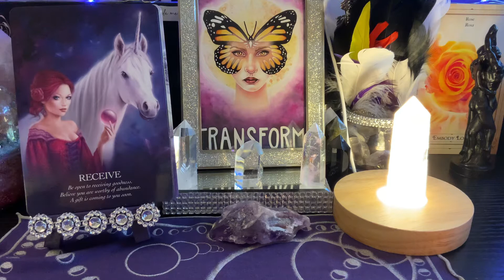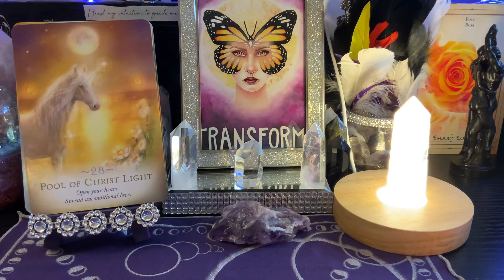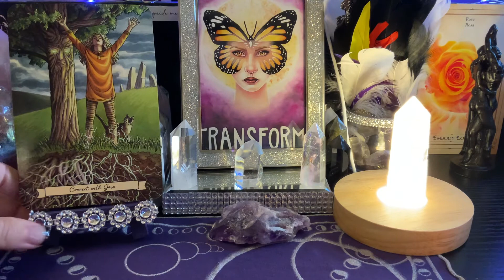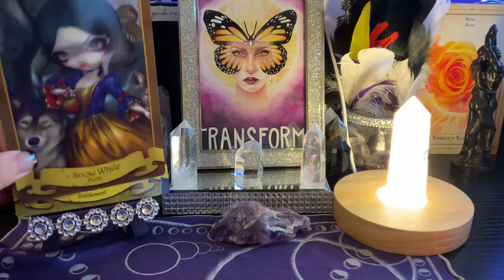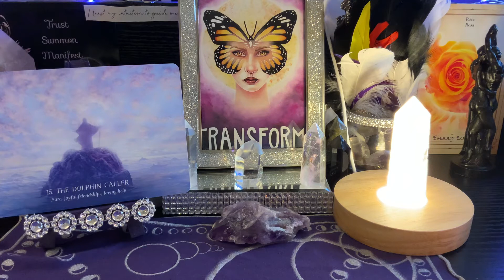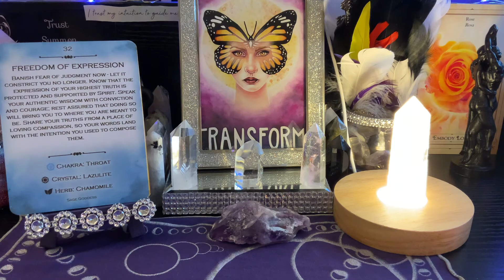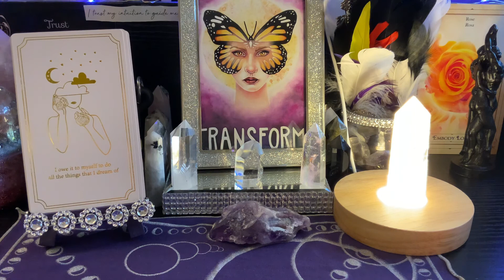🧡October Energies For Love🧡Guidance to unlock the door to a new beginning✨🦋🌸💞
🔔Hello magical butterfly!  I hope you are having a magical day night or afternoon. 🔔

💌This will not resonate with everyone.  If it speaks to your soul, it is for you. If it doesn’t, release it & let it fly.🦋✨

💗Single In The City Energy Check-In
💚Shadow Guidance
🦋Butterfly Intuition (Career & Life Purpose)
🌻Channeled Healing Messages From Spirit
👁Open Your Third Eye: Awaken to 2021
💙Chakra Guidance

🌹Guidance Sessions🌹
💞Twin Flame Healing
💕Divine Love Soul Journey
•30 min, 45 min, & 1 hour guidance sessions via Zoom.

•20 min love pre-recorded guidance reading
•30 min guidance session
•15 min self care•self love pre-recorded guidance reading

🛤Decks🛤
•USA: purchase in my Etsy Shop ⬆️link above

‼️I will never message anyone selling my services.  If you ever get a request like that, it’s not me.  Protect yourself 🧿‼️